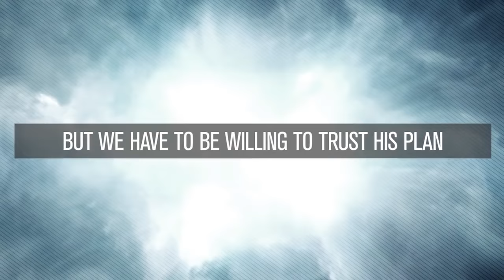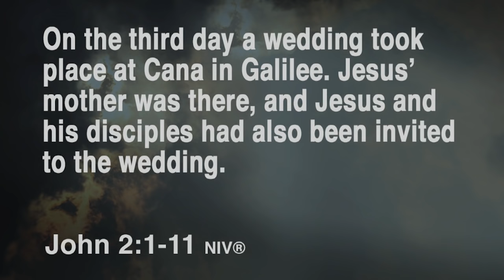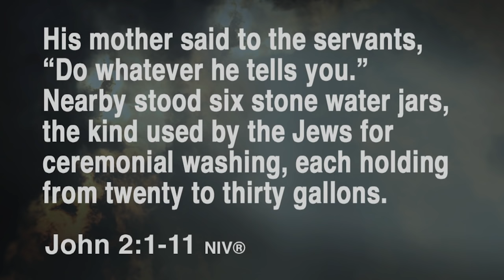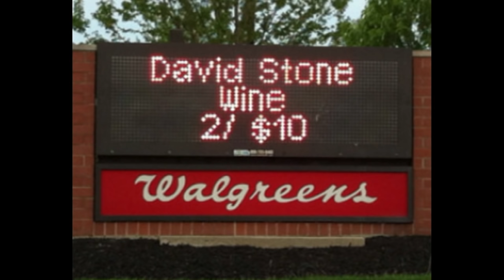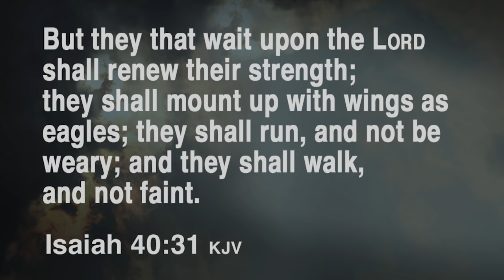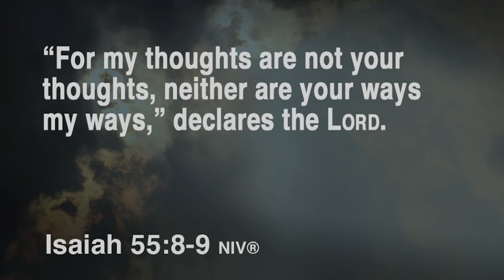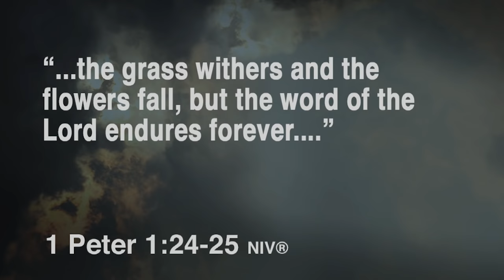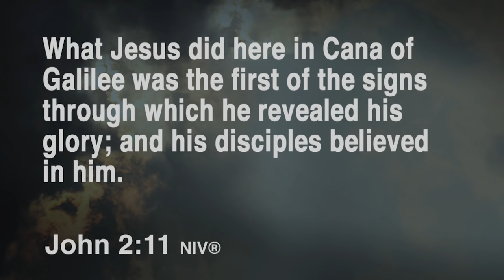What God Can Do When Things Go Wrong | Dave Stone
In the midst of life's storms, God always has a better option for us. But we have to be willing to trust His plan and do what He says. Sermon by Dave Stone, Southeast Christian Church.